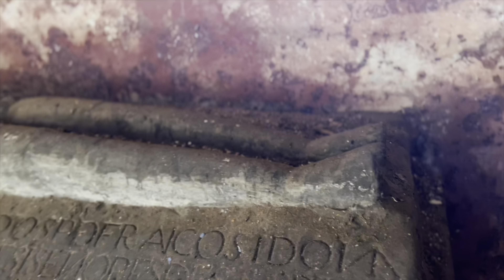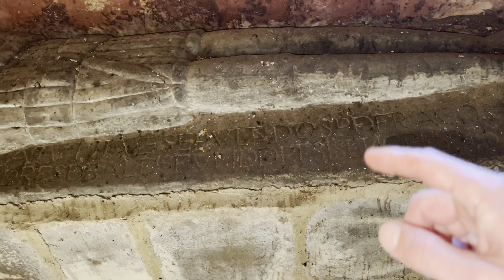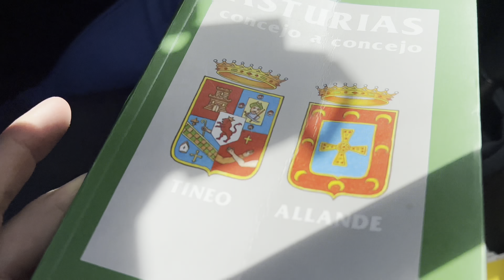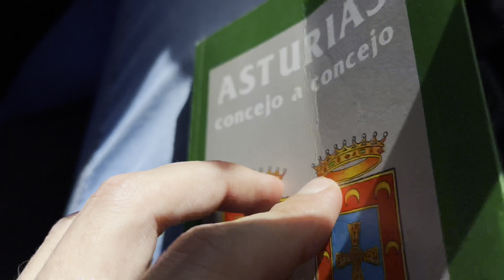Encuentro un SARCÓFAGO en una IGLESIA EN RUINAS